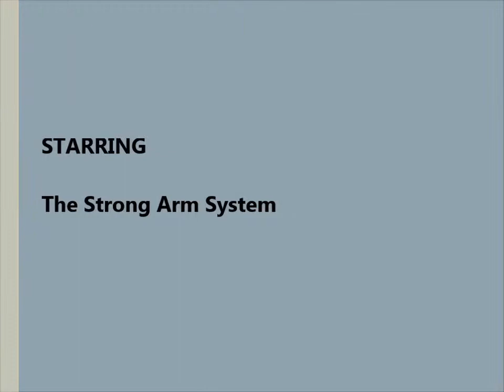Dock On A Rock - Strong Arm